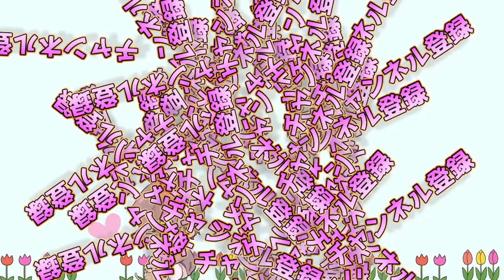危険すぎる自分が思い描く兵器で戦うゲームが爆笑ＷＷＷ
癖になる面白さ
↓Twitterでも仲良くしてください!